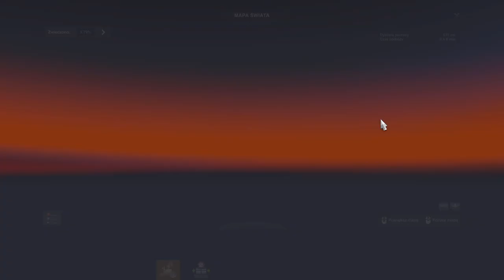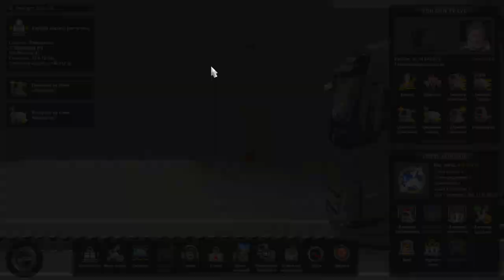Euro Truck Simulator 2 zaczynamy odc 16. Kurs z Węgier do Włoch. ETS2 gameplay pl. Promods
W 16 odcinku z serii zagrajmy w ETS2 zaczynamy od zera do milionera wieziemy samochody z Węgier do Włoch. Podziwiamy piękne widoki z promods.